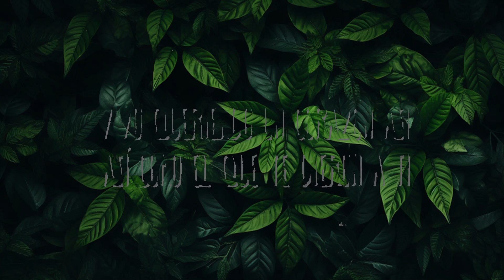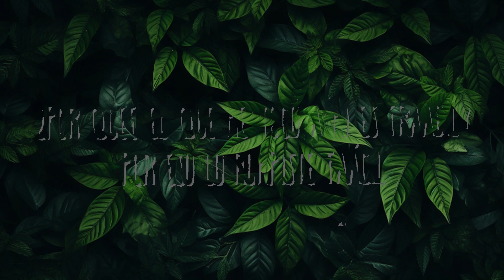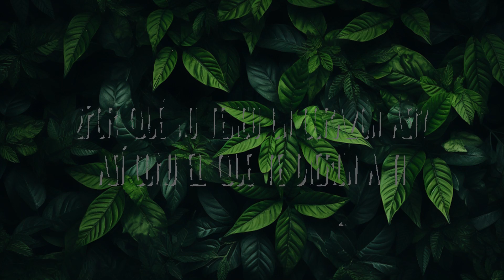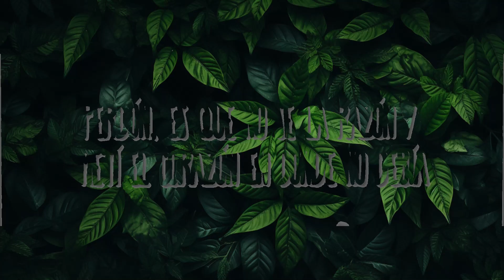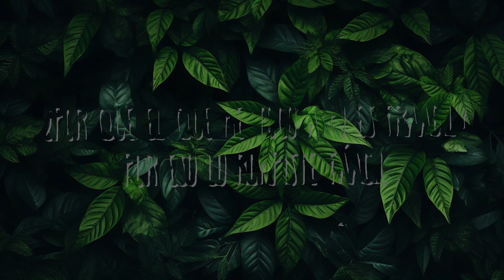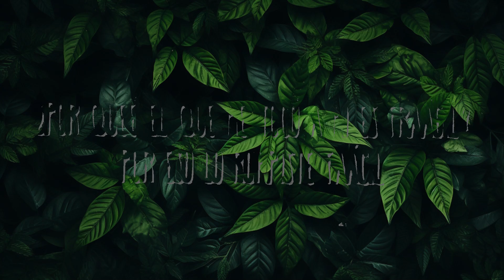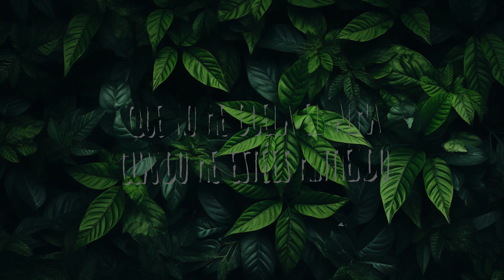Yahritza Y Su Esencia & Grupo Frontera - Frágil | Top Best Songs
Yahritza Y Su Esencia & Grupo Frontera - Frágil

(Letra):
Perdón, es que no sé la razón y metí el corazón en donde no debía
No vi la señal de que iba en contra vía

¿Por qué el que me tocó a mí еs frágil?
[Post-Coro: Yahritza, Yahritza & Grupo Frontera]
Quisiera sеr como tú, como tú, sin sentimientos

Frágil